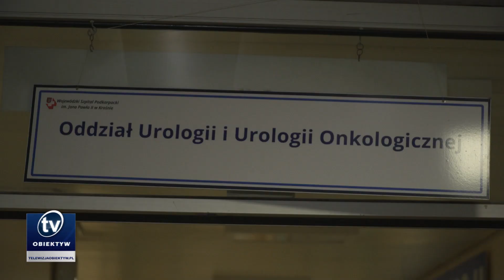Pieniądze na zakup specjalistycznego sprzętu dla krośnieńskiego szpitala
1,5 miliona złotych na zakup specjalistycznego sprzętu trafi do krośnieńskiego szpitala. Pieniądze pochodzą z budżetu województwa. O dotację wnioskował radny sejmiku wojewódzkiego Dariusz Sobieraj, jednocześnie kierownik oddziału urologii i onkologii urologicznej krośnieńskiej lecznicy.